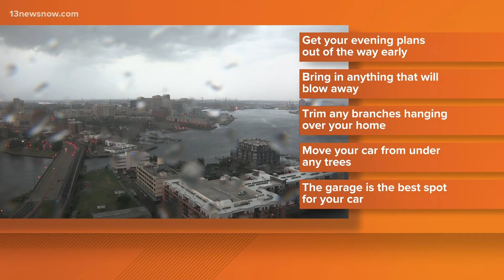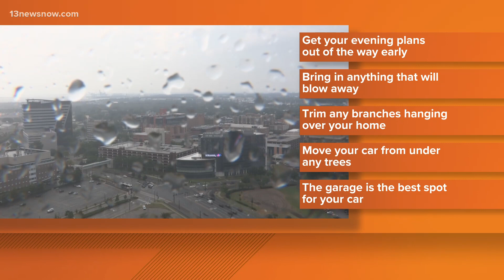Safety tips for upcoming severe weather in Hampton Roads area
Three easy steps you can take before heading out the door this morning.